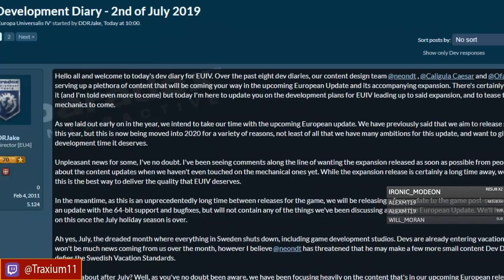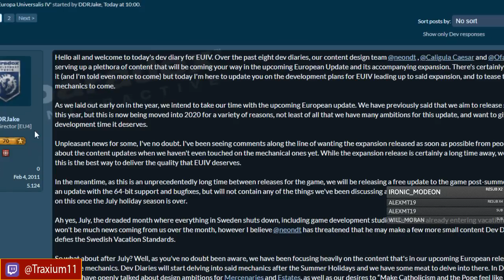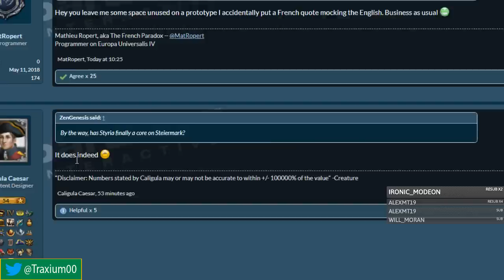LA EXPANSIÓN SE VA A 2020 - Europa Universalis 4 en español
Crusader Kings II: 2012
Europa Universalis IV: 2013
Stellaris: 2016
Hearts of Iron IV: 2016
Imperator Rome: 2019